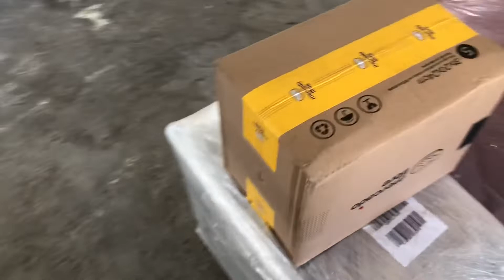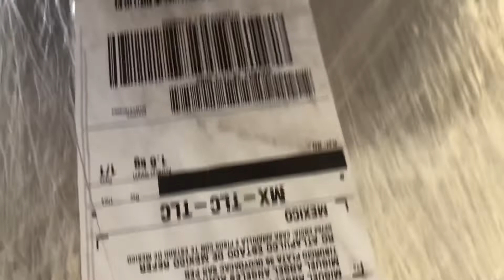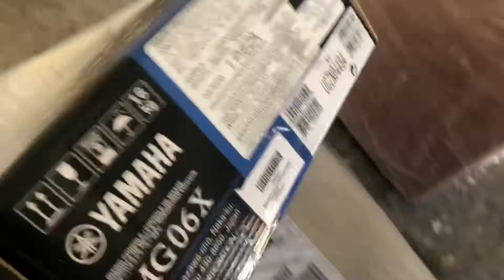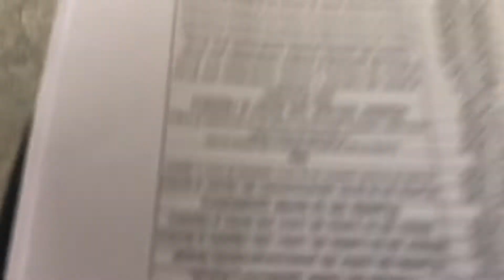Nos llegaron nuevas cosas para el equipo de audio.